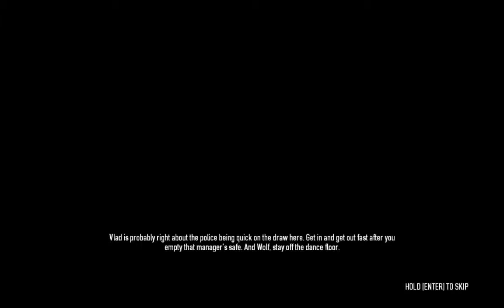Night Club Soygunu | PAYDAY 2 #2 /w berkbarikan